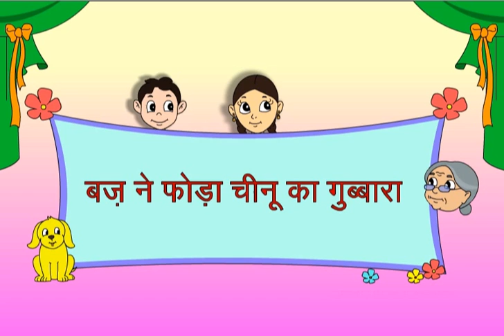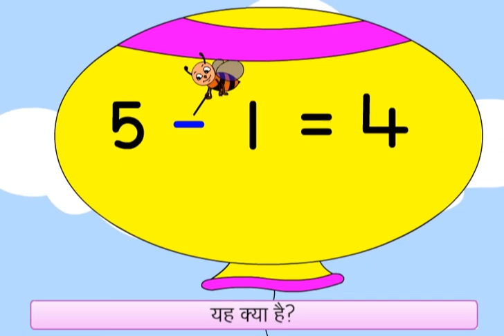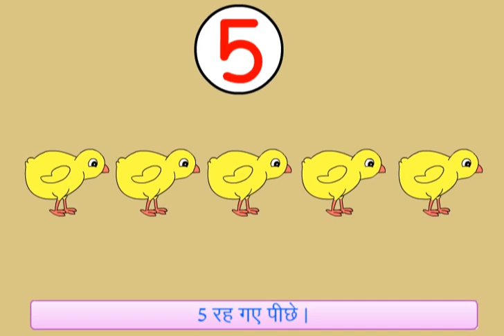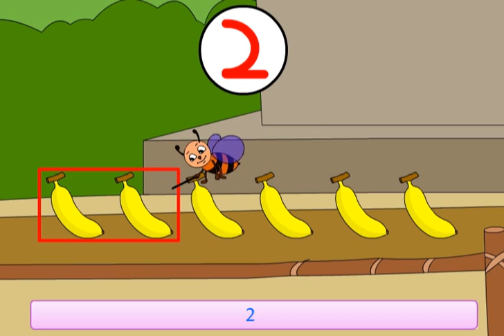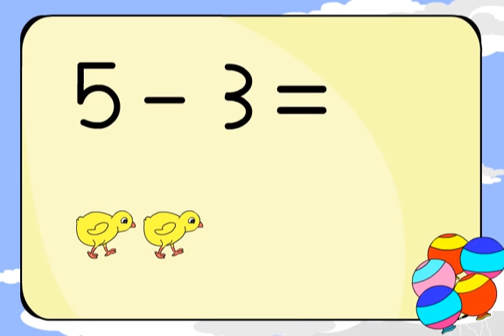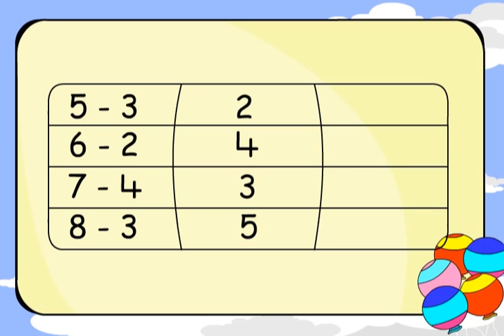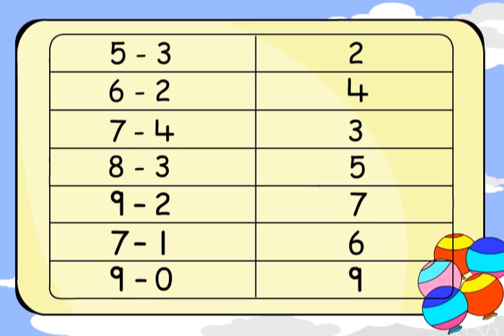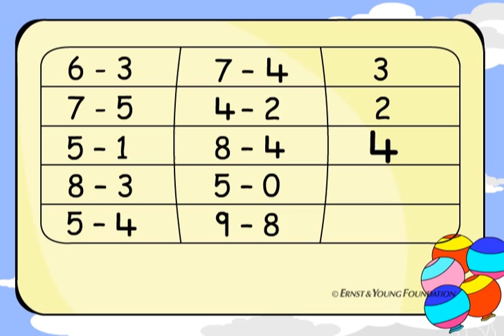Buzz Bursts Chenu's Balloon (Hindi)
Introduced as ' take away' - simple subtraction through visual relation. Concept of equating eg 7 - 4 and 5 -2 are same etc.